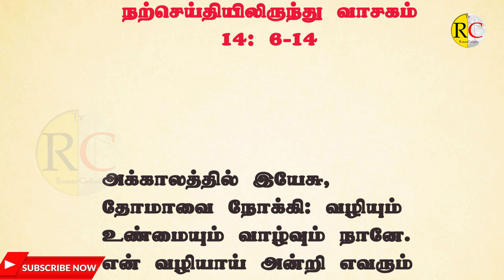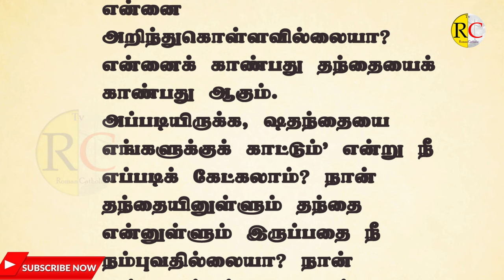என்னை காண்பது தந்தையை காண்பது ஆகும்